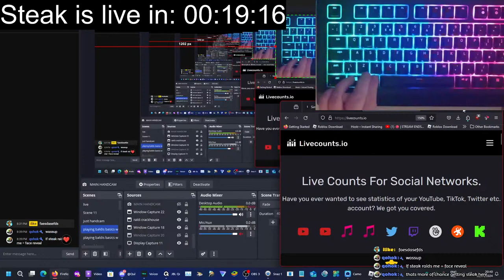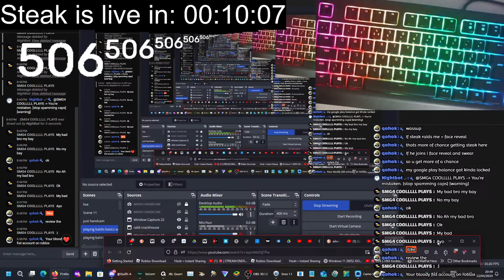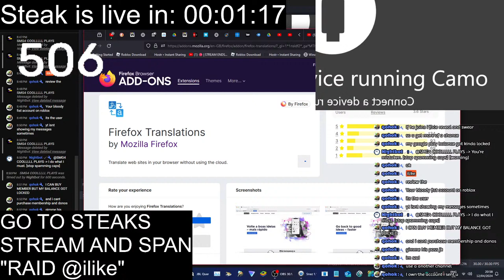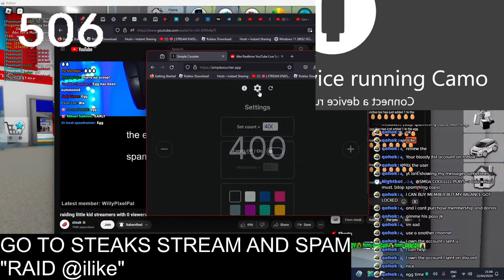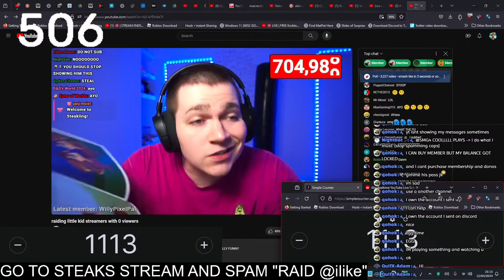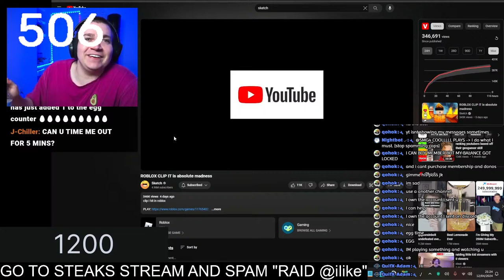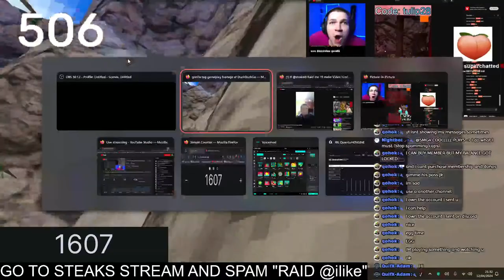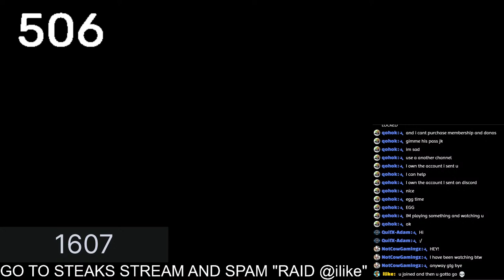🔴 | IF HE JOINS, I SWEAR + FACE REVEAL (saying "egg" until steak raids me)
💛 STEAK 🥩

TOPICS

Video Topic Hashtag

SOCIALS

COPYRIGHT